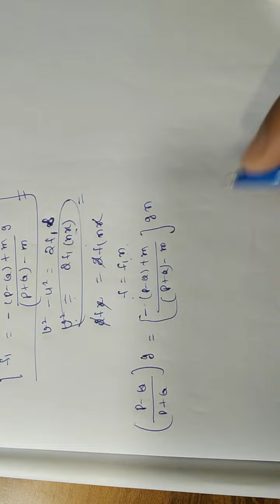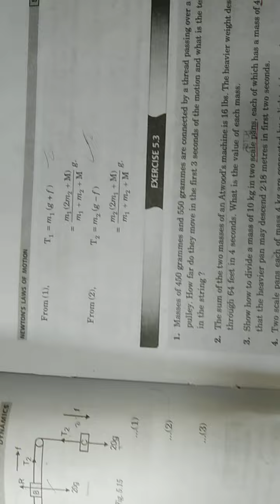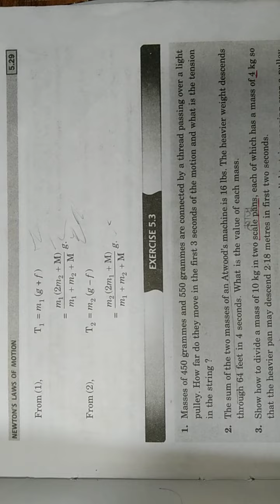Dynamics Ex 5.3 (lecture 4) Ba/ Bsc 6th sem